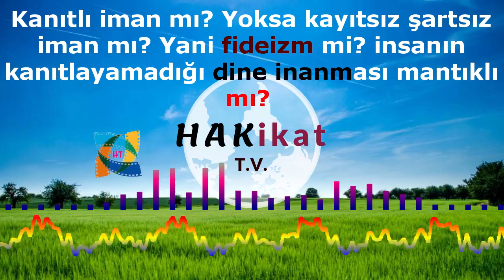Kanıtlı iman mı? Yoksa kayıtsız şartsız iman mı? Kanıtlanamayan bir dine inanmak mantıklı mı?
Kanıtlı iman mı? Yoksa kayıtsız şartsız iman mı? Yani fideizm mi? Yoksa pozitif teizm mi? Bir insanın kanıtlayamadığı bir dine inanması mantıklı mı?

Cemel Savaşında Zubeyr ve Talhayi, Ali'mi oldurdu? yoksa kendi kendilerine mi öldüler? Cennetlik sahabeler mal-mülk için mi birbiriyle savaştı?